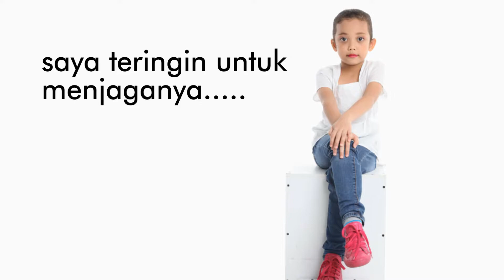TIPS KULIT SIHAT DI AWAL KANAK-KANAK | EPISODE 11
Salam Sejahtera semua, Haiii. disini ada beberapa tips kulit sihat bermula dari awal perkembangan kanak-kanak. Sedikit perkongsian tips yang bermanfaat untuk dikongsikan agar kulit lebih sihat & bebas dari bakteria.
Semoga tips ini berguna untuk kulit sihat secara alami, Selamat Beramal.

mohon subscribe daripada tuan & puan agar aku lebih bersemangat untuk  teruskan berkongsi informasi yang bermanfaat serta hasil karya aku ini tujuan hanyalah menghiburkan anda semua. aku doakan semua yang menyokong channels aku sentiasa dalam keberkhatan serta di limpahi rezeki, amin ya rabbbal alamin.

ok gaisss aku sayang kamu semua.